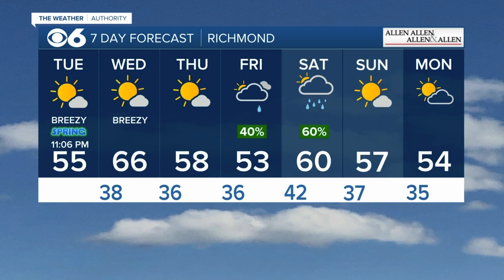Top stories and weather in Richmond, Virginia on March 19, 2024